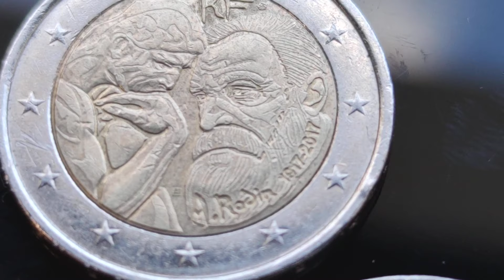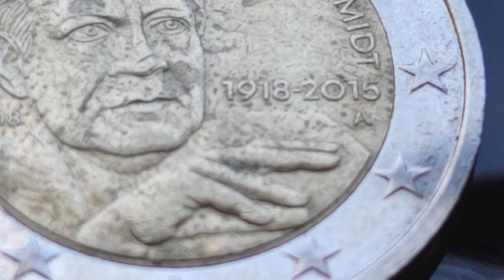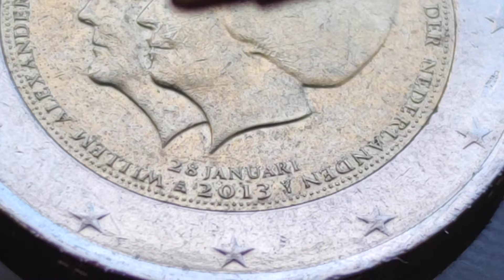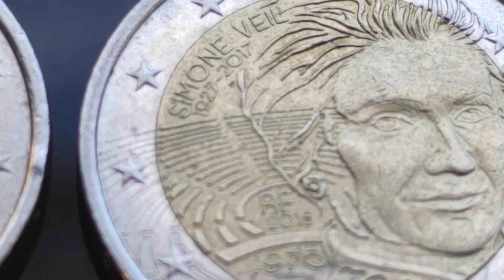4 pièces de 2 EUROS commémoratives différentes petit cadeau du buraliste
4 pièces de 2 EUROS commémoratives différentes petit cadeau du buraliste

100 Capsules pour Monnaie et la Boîte de Rangement pour Collection de Pièces :

 sur cette vidéo : 4 pièces de 2 EUROS commémoratives différentes petit cadeau du buraliste